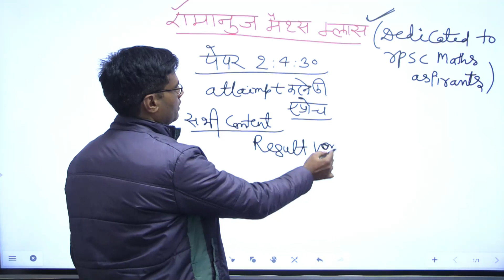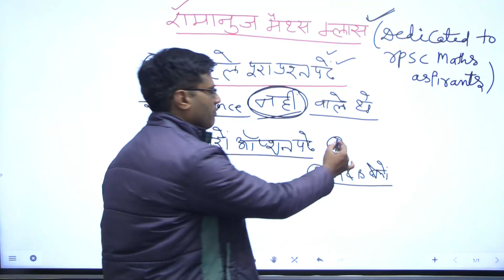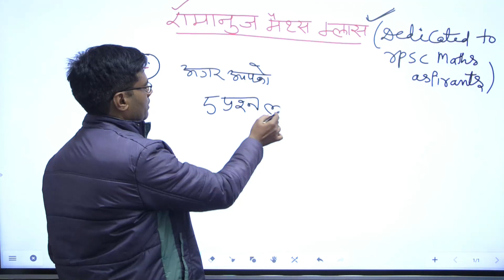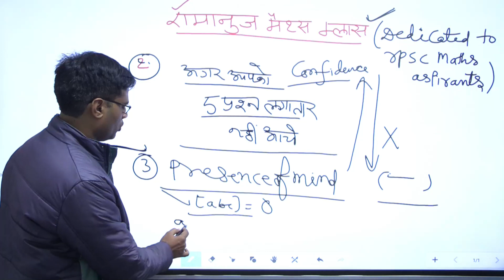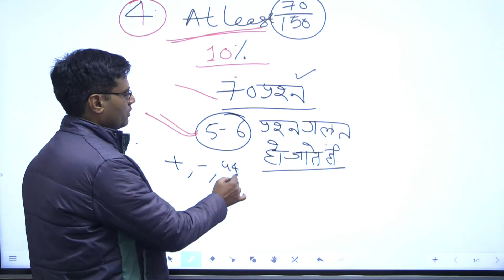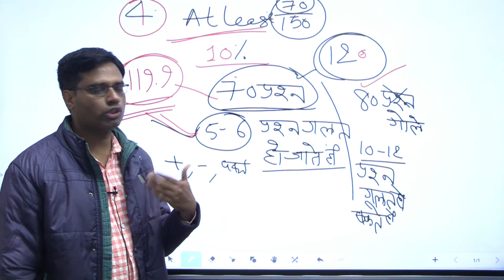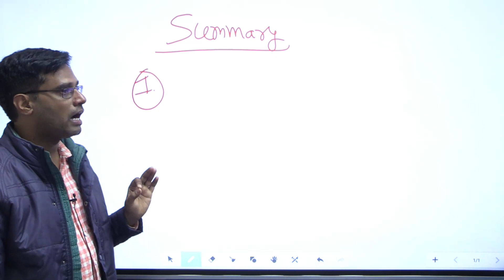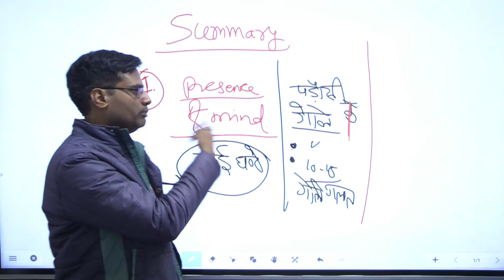rpsc 2nd ग्रेड मैथ्स पेपर मे ये 4 गलतियां आपको परीक्षा कक्ष मे नहीं करनी है, सफलता चाहिए तो